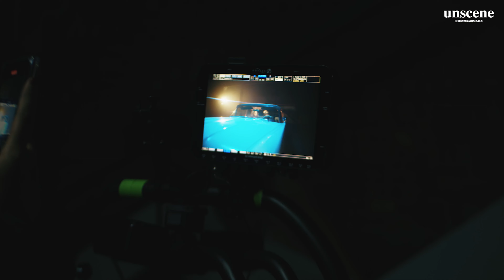One acen x Andrew Reveals | unscene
On set with Andrew Reveals for his Debut single with One Acen - Pimp My Ride.

Drones

Cameras:
Black Magic Pocket Cinema Camera 4k
Lumix G7 with Kit Lens
Canon 6d

Lenses:
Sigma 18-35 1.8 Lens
Panasonic 25mm 1.7 Lens
Olympus 45mm 1.8
Canon 17-40 f4
Canon 50mm 1.4
Panasonic 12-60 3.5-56 (Kit Lens)
Pansonic 45-150 f4-56

Mics:
Rode Videomic NTG
Rode Mic Pro
Best Budget wired lapel mic
Twin 2.4Ghz wireless lapels

Accessories:
Viltrox Speedbooster
Feelworld LUT7s 2200 nit monitor